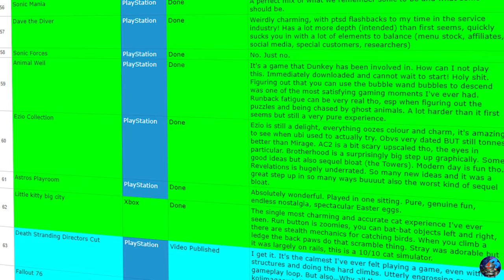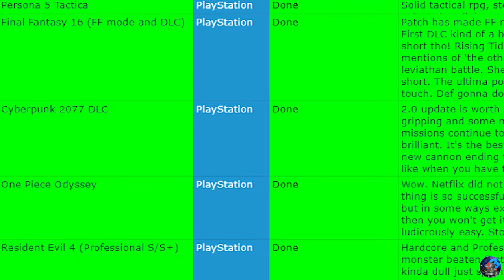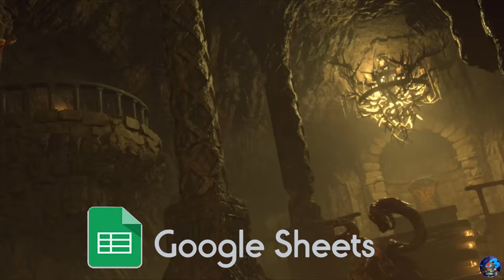So I Finally Finished 10 Games/DLC from Last Year (Backlog Update 3)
Title: So I Finally Finished 10 Games/DLC from 2023

Today we continue with my progress made towards clearing my video game backlog in the least stressful way possible, as part of my relaxed approach to my backlog challenge.

Things have been going so well in fact, that making individual videos for every completed item so far would take me about 3 months to catch up, so today I am condensing 5 Games and 5 DLCs that I have recently cleared into one list.

Join me today as we take a look back at some absolute bangers from 2023, a game that had more top tier videogame releases than any other year in recent memory.

Timestamps:

0:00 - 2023 the year of the backlog
1:24 - Game 1
3:07 - DLC 1
4:47 - DLC 2
6:12 - Game 2
8:07 - Game 3
9:12 - DLC 3
11:33 - Game 4
14:13 - DLC 4
15:32 - Game 5
17:25 - DLC 5
18:49 - Outro

Games Featured

Echoes of the Fallen DLC
Rising Tide DLC
Resident Evil 4 Remake
Separate Ways DLC
Cyberpunk 2077
Phantom Liberty DLC
Repaint your Heart DLC

If you have any questions or suggestions for future videos, please leave them in the comments below.